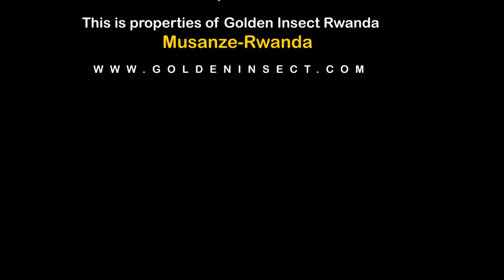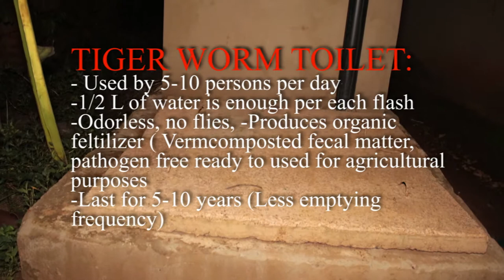Tiger worm toilet technology in Rwanda. Umusarane ukoresha Iminyorogoto . Eng. Xavio. Golden Insect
This video shows an on site-Feacal matter management technology . it is a permanent and affordable ecological toilet which employs Earthworms ( Eusenia foetida) which digest the feacal matter, reduce it in volume and transforming into compost through vermicomposting .  the septic tank( bio-digester is a 1 meter cube in size) and is designed for a household of 10 people using it daily . 1/2 liter of water is enough for each flash .

iyi videwo irerekana uburyo bwo gutunganya umwanda wo mu musarane aho ngaho uri utabanje ku vidurwa. ni umusarane utuzura  kandi uhendutse. ukoresha iminyorogoto itukura , yo irya umwanda , ikawugabanya mu bwinshi ari nako iwukoramo ifumbire nziza y'imborera . umwobo uba ufite metero imwe u'ubujya kuzimu, ukaba ugenewe umuryango w'abantu 10 bawukoresha buri munsi . ikindi ni uko ukoresha amazi makeya aho igice cya litiro kiba gihagije mu gusunika umwanda.